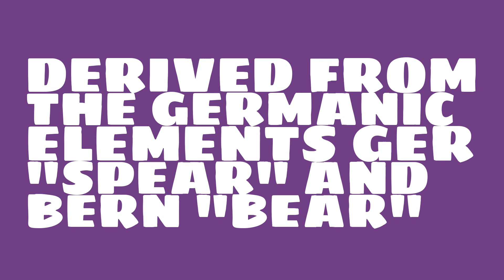Is the name Gerben masculine or feminine?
What is the origin of the name Gerben? What does Gerben mean?